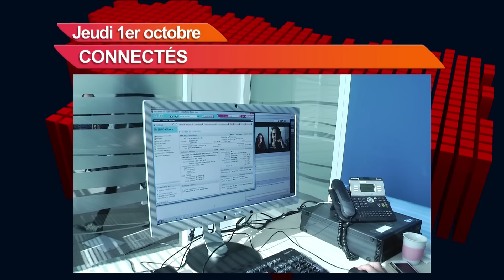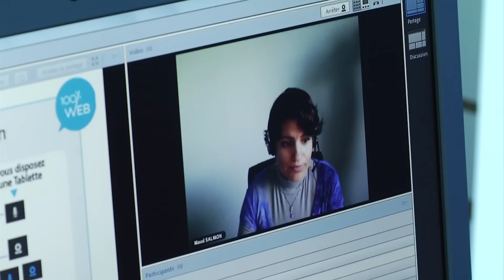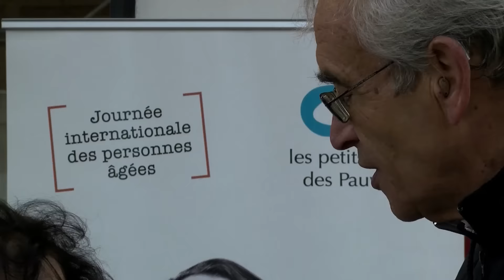7'Actu - Jeudi 01/10/2015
Pôle Emploi : une agence 100% web pour rencontrer son conseiller en ligne.
L’association Innov’Action reçoit le prix de l’initiative citoyenne européenne.
Chelles : Les Petits Frères des Pauvres distribuent les fleurs de la fraternité et cherchent des bénévoles.
ET AUSSI : inscriptions à l’université, peinture au château de Champs